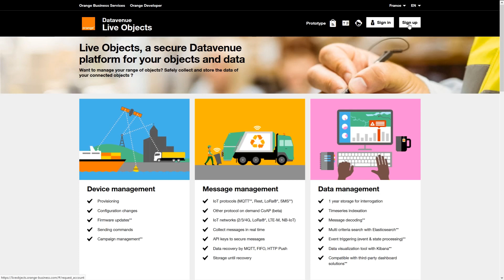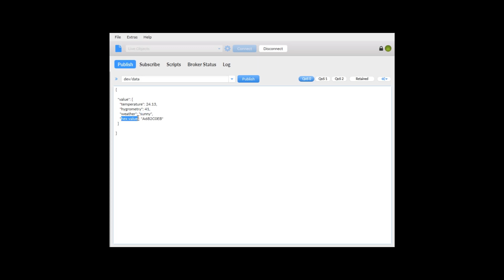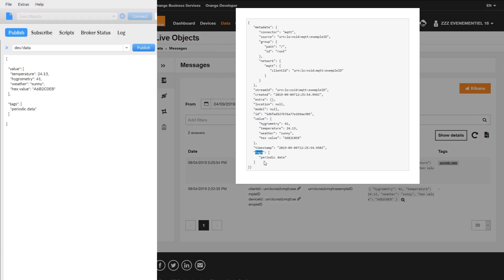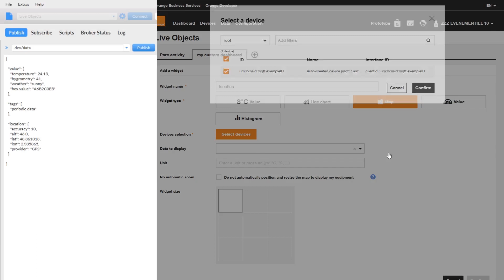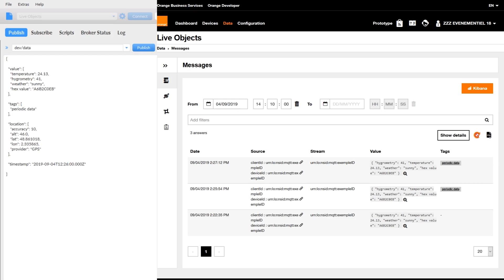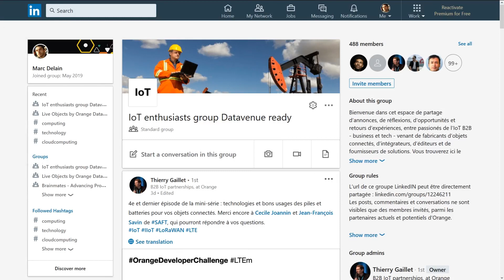Envoyer des données à Live Objects en MQTT (FR with EN subtitles)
Connecter rapidement votre objet, et envoyer une donnée, en utilisant MQTTX (MQTT.fr est devenu payant)

La structure de donnée JSON utilisée est la suivante :
  "value": {
    "temperature": 24.13,
    "hygrometry": 41,
    "weather": "sunny",
    "hex value": "A6B2C0EB"

  "tags": [
    "periodic data"

  "location": {
    "accuracy": 10,
    "alt": 46.0,
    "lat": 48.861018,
    "lon": 2.335865,
    "provider": "GPS"
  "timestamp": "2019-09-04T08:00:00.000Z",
  "model": "tutorialMqtt_700101"